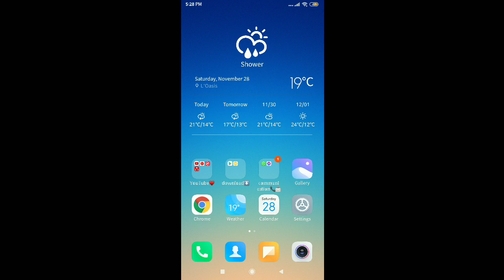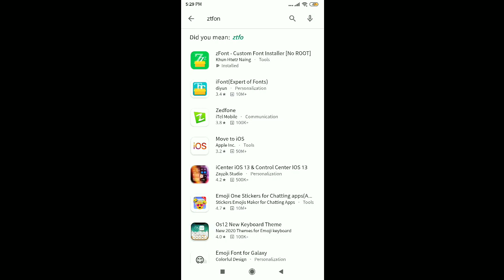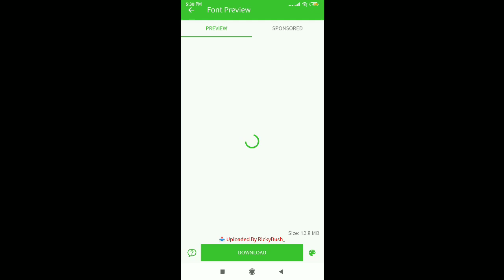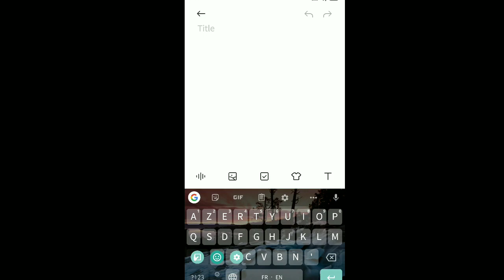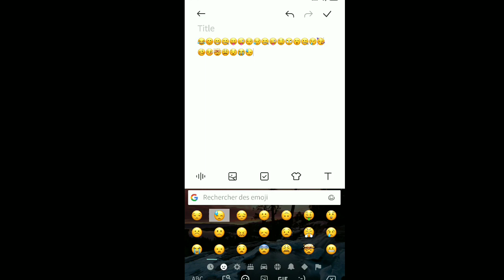comment avoir les emoji iphone sur android 😊🥰 كيف يكون لديك iphone emoji على android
🥰شكرا لمشاهدة الفيديو